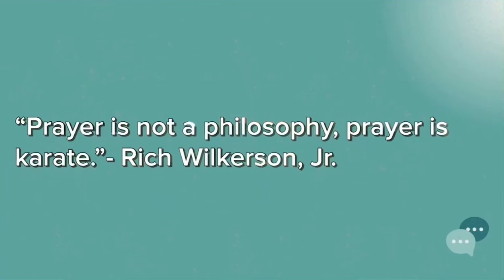“Prayer is like Karate” - check out 2nd Degree Black Belt Luke (10) put on quite the demonstration!